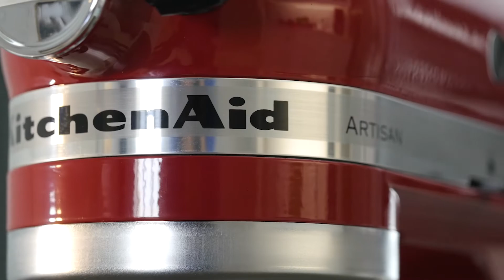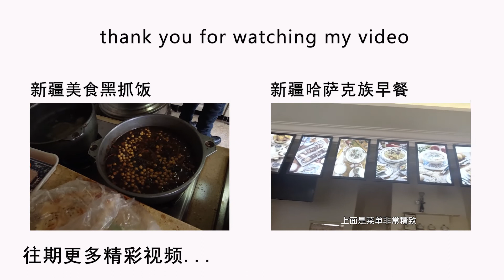厨房的里的颜值担当 KitchenAid凯膳怡 厨师机开箱 美剧同款